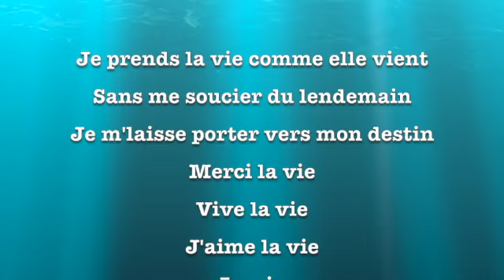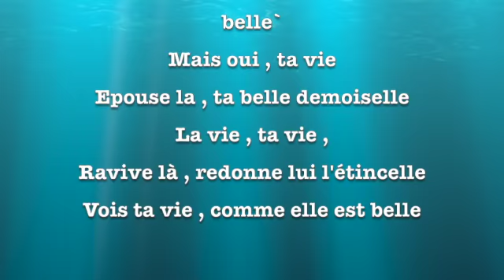Vois ta vie comme elle est belle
Paroles de Claude soulet
Voici un texte sans musique qui attend son compositeur
Musique de .
Vous êtes chanteur , compositeur , un de mes textes vous plait , ou vous avez une idée , ou une mélodie disponible pour mettre des paroles ? Alors contactez-moi

Je prends la vie comme elle vient
Sans me soucier du lendemain
Je m'laisse porter vers mon destin
Merci la vie
Vive la vie
J'aime la vie
La vie

Ya longtemps qu' j'ai perdu la foi ,
J' crois plus en dieu même pas en moi
Et pourtant en la vie je crois
Merci la vie
Vive la vie
J'aime la vie
La vie

Refrain

La vie , ta vie ,
Aime ta vie pour qu'elle soit plus belle`
Mais oui , ta vie
Epouse la , la belle demoiselle
Ravive là , redonne lui l'étincelle

Je ne cours plus vers le futur
Chaque jour est une aventure
Comme une chanson , couleur azur
Merci la vie
Vive la vie
J'aime la vie
La vie

Bien sur j'ai aussi mes problèmes
Je fais partie du même système
Mais je plane dessus les dilemmes
Merci la vie
Vive la vie
J'aime la vie
La vie

Refrain

Epouse la , ta belle demoiselle

Il ya toujours des conditions
La vie n'est pas sans concession
Mais sois jamais en démission
Merci la vie
Vive la vie
J'aime la vie
La vie